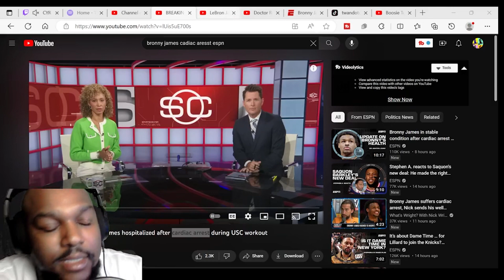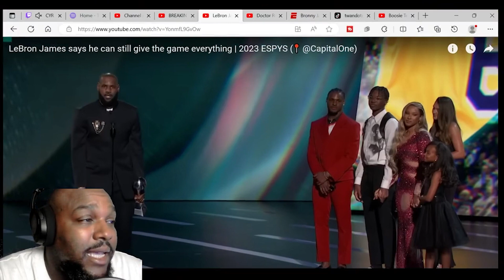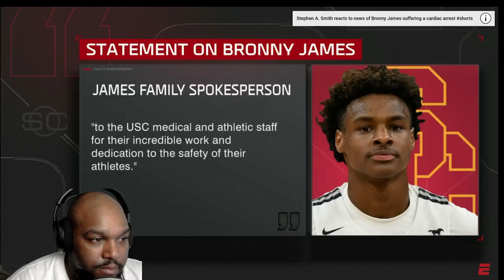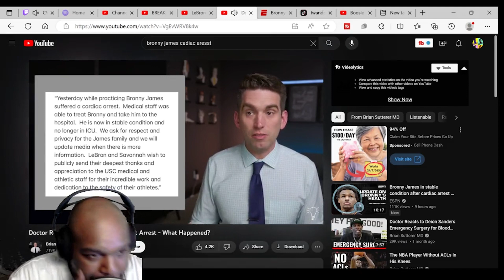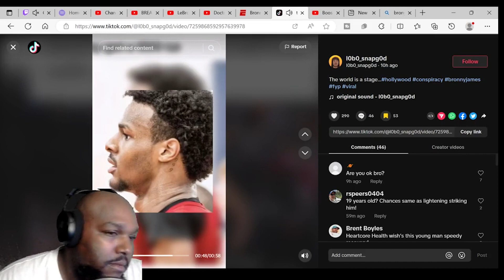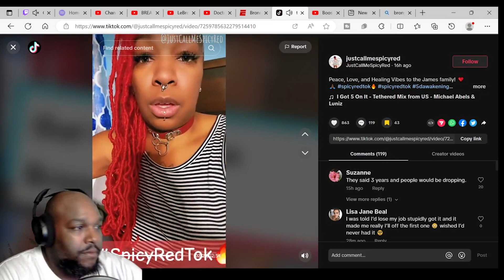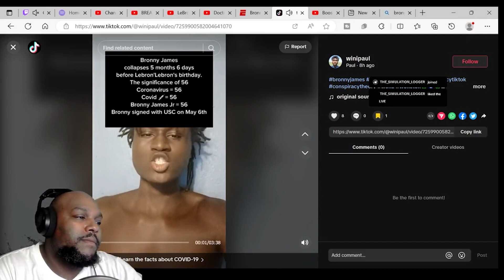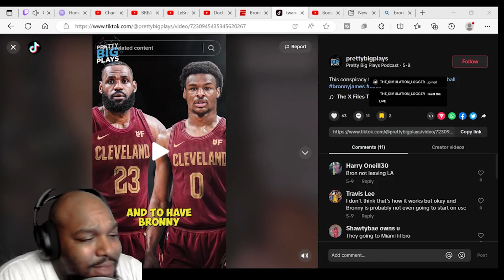Reacting To Bronny James Cardiac Arrest TikTok Conspiracies